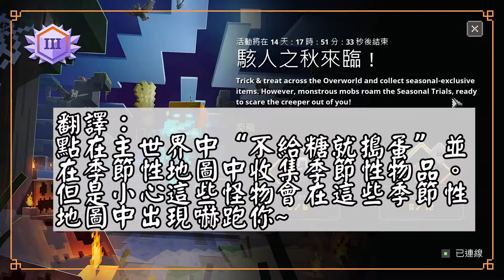【Minecraft Dungeon 冒險系列 EP01】新遊戲開箱！！新的拯救地球大冒險！！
安安大家好，這裡是小編Jerry！！歡迎收看今天的影片！！

今天小編不玩Minecraft，今天小編要帶大家一起來開箱Mojang公司的另一款遊戲 - 《Minecraft Dungeon》 (Minecraft 地下城)。Minecraft Dungeons是一款動作角色扮演遊戲，為《當個創世神》遊戲的系列作。2020年5月26日於Windows、任天堂Switch、PlayStation 4及Xbox One等平台發行。此遊戲可單機遊玩或進行至多四人的多人遊戲，同時也支援雲端存檔和全平台存檔。《當個創世神：地下城》不同於原作《當個創世神》，此遊戲不包含合成系統、建築或者摧毀方塊的能力，反之專注於迷宮探索。玩家可以探索隨機生成且充滿怪物的地下城，並解決途中遇到的陷阱、謎題、尋找隱藏在地下城內的寶藏。本作無職業系統，玩家可隨意地使用任何武器或裝甲，而不受角色職業的限制。遊戲內包含十個普通關卡，六個秘密關卡，六個付費拓展包（DLC）一共十八關，另一個DLC將於2021年7月28日上線，預計包含3個關卡。遊戲內有三個周目難度和PLUS難度（最高難度）。究竟這遊戲會把小編虐成什麼樣子呢？讓我們繼續看下去~~